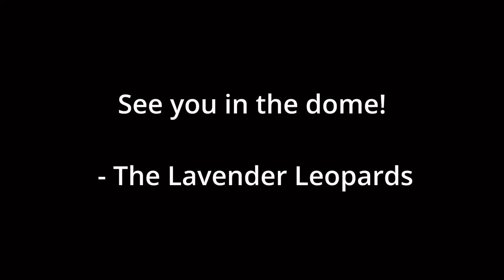Lavender Leopards! | MCC Rising 2 Application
Looking forward to Participating!